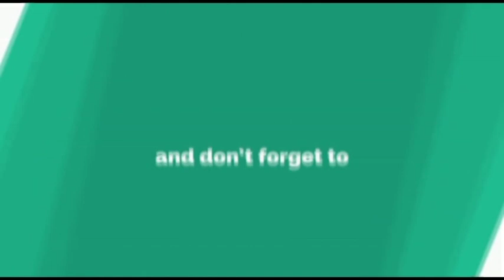चंद्रकांत पाटील यांचा शिवसेनेला पाठिंबा शिवसेनेची ताकद वाढली.sharavri pawar Director